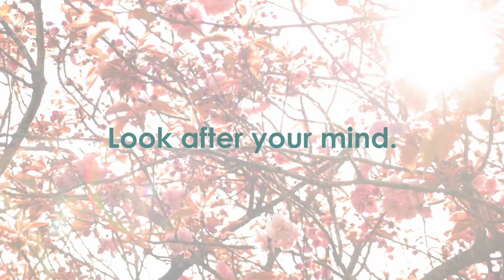Mental Health Transparency - Award Winning Short Film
A message from us at Bubble Light Productions to highlight Mental Health Awareness Week 2017.
Look after your mind.

Mental Health Awareness Week 2017 takes place from the 8th-14th of May across the UK.

Winner of Visual Creativity and Quality at the People's Choice Awards 2017

Highly Commended for Best Animation at the National Student Television Association Awards 2018

Director/Camera/Editor - Seb Cox
Camera Assistant - Sulekha Kaur Takhtar
Runner - Olivia Symonds

Winner of Visual Creativity and Quality at People's Choice Awards 2017.

Bubble Light ©